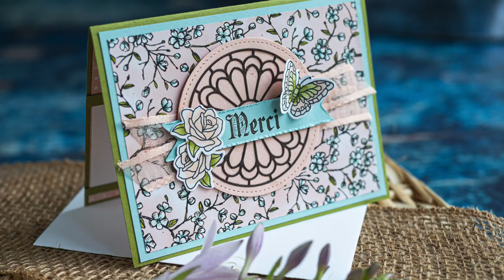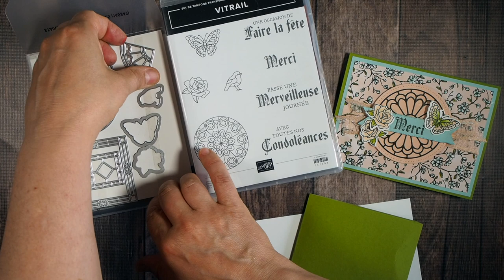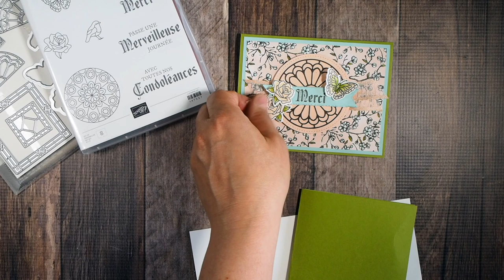Une carte qui bouge FACILE -Stampin ' Up!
Enfin June carte qui bouge sans besoin de mesures particulières et rapide à confectionner! Regardez ça!